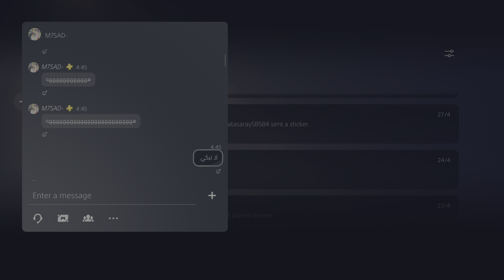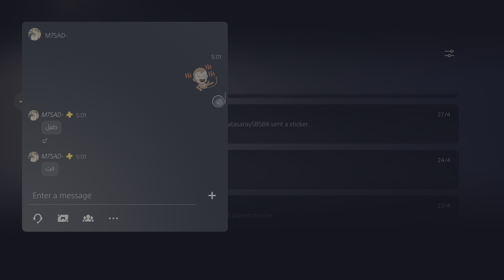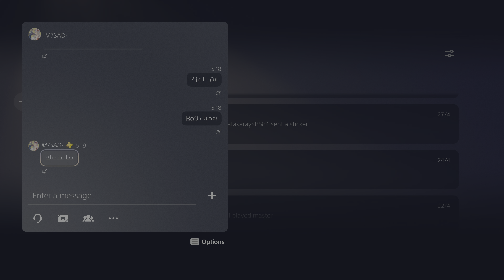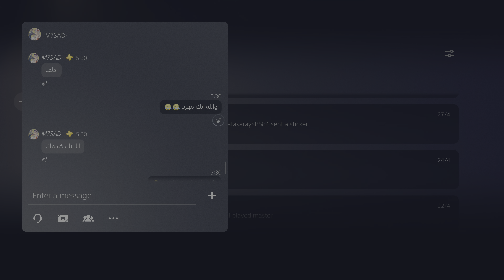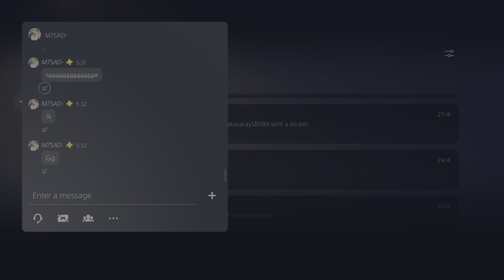Top Tier Salty Guy (W/Hatemails) - اوسخ لاعب بالعالم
اوسخ لاعب بالعالم

Jeenine Media Dark souls 3 Jeenine Elden ring Jeenine

Elden ring Jeenine Media